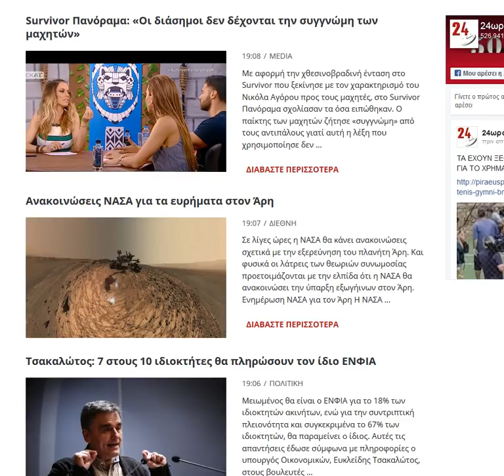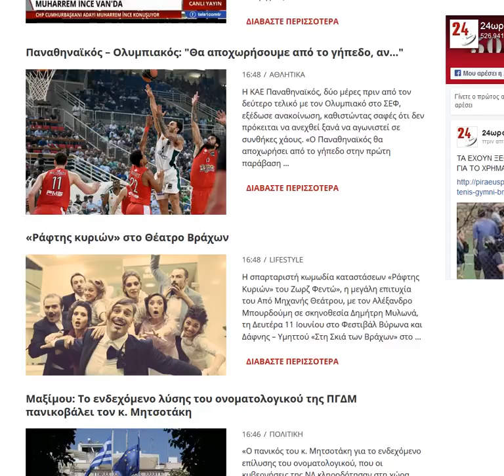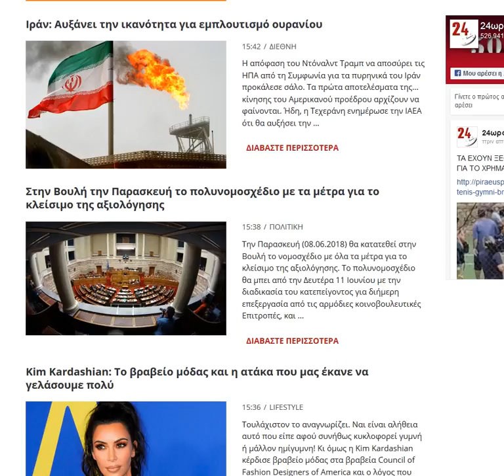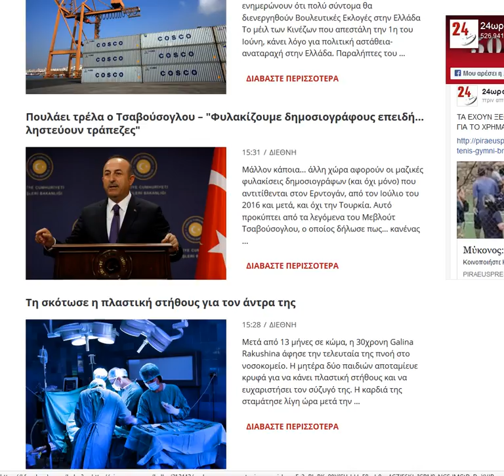2018 06 05 news (gr)